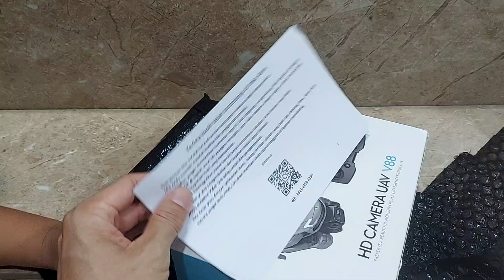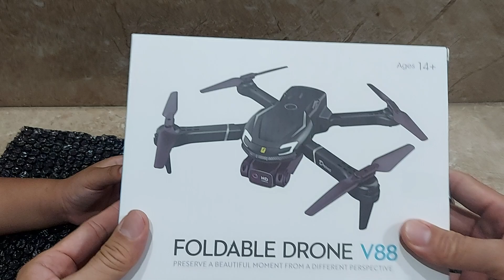DRONE V88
Follow tiktok : efendiap
Terima kasih